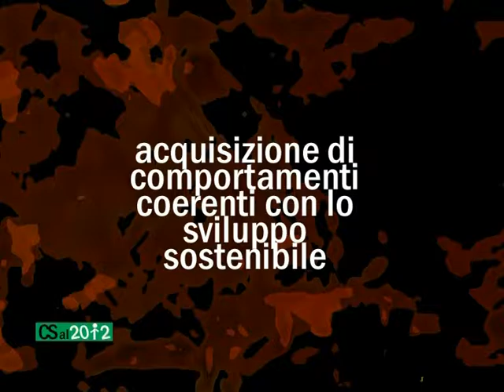Come sopravvivere al 2012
Istituto Professionale "Adriano Olivetti"